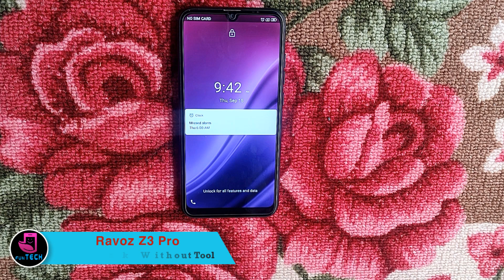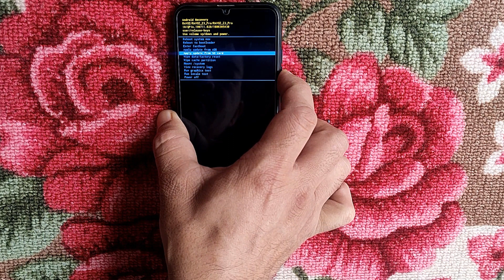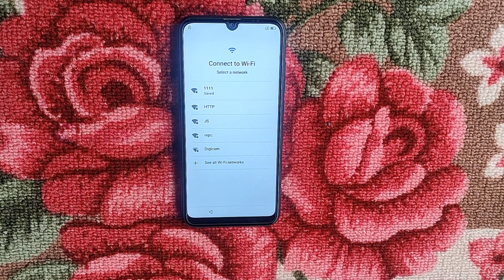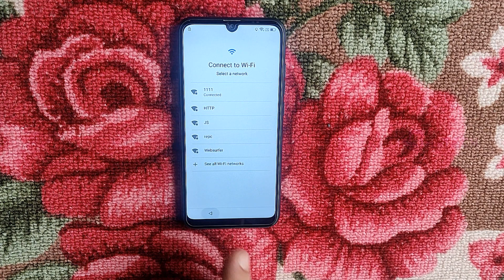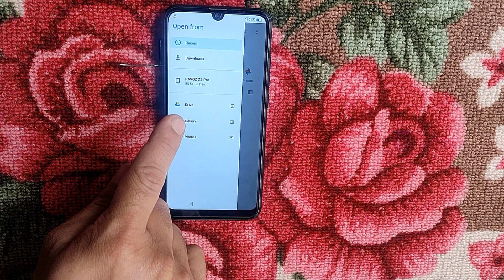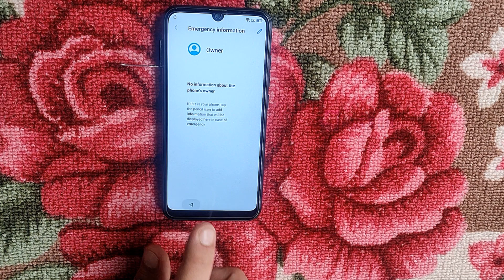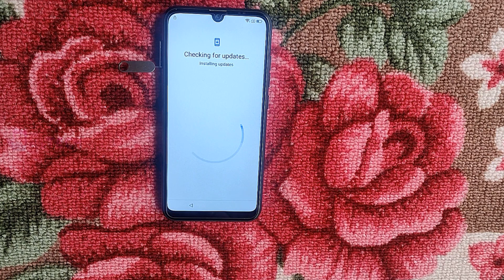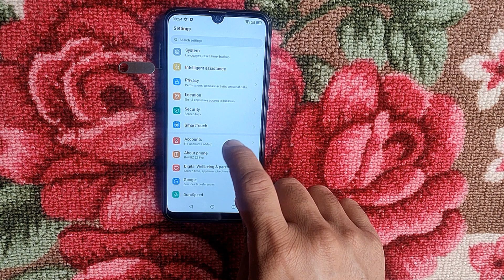Ravoz z3 pro hard reset | Ravoz Z3 pro frp bypass without pc 2022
It means lot to me & every YouTube creators thanks ◄◄